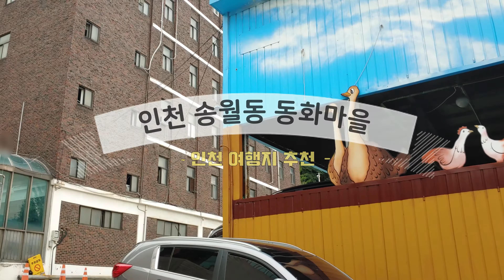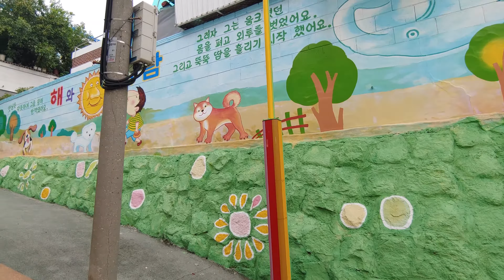인천 송월동 동화마을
인천여행지 추천 송월동 동화마을. 마을 전체가 동화를 주제로 한 벽화가 가득해서 사진 촬영 명소로 유명합니다.

차이나타운과 인천 개항지 명소들이 많아서 함께 들려보기 좋습니다.